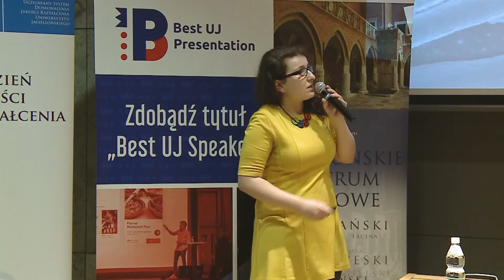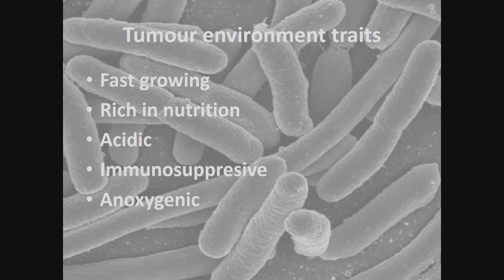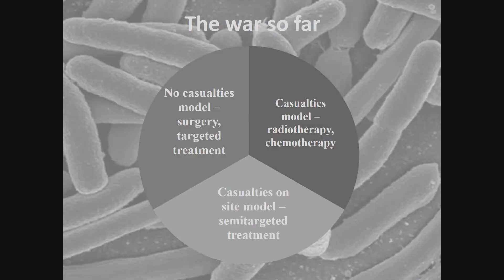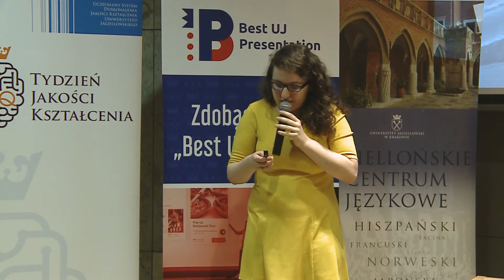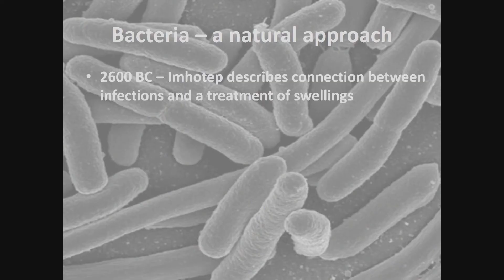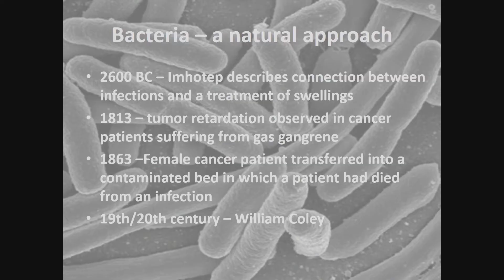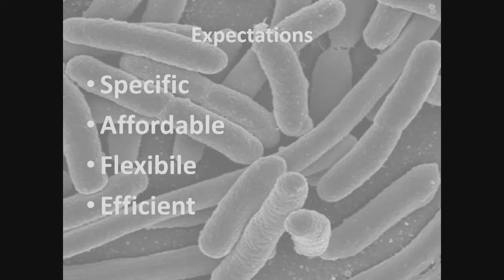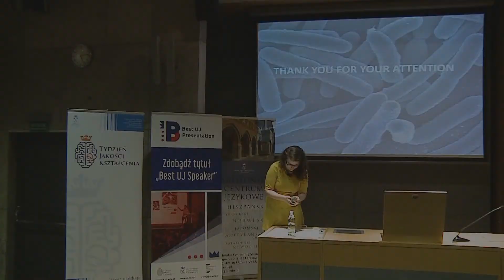Best UJ Presentation 2017 – Justyna Lityńska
Justyna Lityńska "Matters of life and death" – wystąpienie podczas 3. edycji konkursu "Best UJ Presentation" organizowanego w ramach Tygodnia Jakości Kształcenia na Uniwersytecie Jagiellońskim